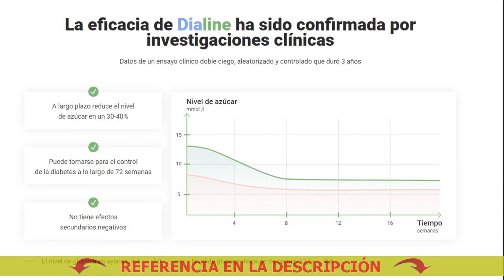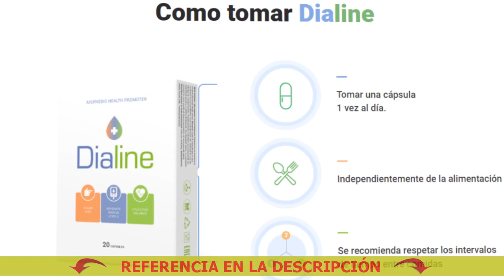Píldoras para la diabetes tipo 2 precio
🔴 Dialine - Elimina las complicaciones y facilita la vida con la diabetes
Comprar Dialine a buen precio. ¡Solicite Dialine ahora!

Impide la aparición de la ceguera

La diabetes de segundo tipo conduce a complicaciones peligrosas:
- Derrame cerebral
- Trastornos vasculares

Reducir bruscamente el nivel de azúcar en la sangre es perjudicial para todos
los órganos internos. Las fuertes fluctuaciones en los niveles de glucosa
pueden causar graves problemas en los riñones,
los vasos sanguíneos, los ojos, el corazón.
Para evitar esto, es necesario controlar el nivel
de azúcar y reducirlo lentamente.

Pastillas para el retiro de la diabetes tipo 2
Medicamentos Para Diabetes
Nom 015 Para La Diabetes
Medicamentos indios para la diabetes 2
Foro de píldoras para la diabetes
Medicamentos Para Diabetes 2
Para On Diabetes
Dialine Kapsulas
4 Pasos Para Controlar La Diabetes De Por Vida
Píldoras para la diabetes
Para Diabetes Yacon
Dialine Medicina
Nueva generación de medicamentos para la diabetes mellitus
Nombres De Medicamentos Para La Diabetes
Insulina Para Diabetes Tipo 2
K Sirve Para La Diabetes
Ayuda para la diabetes
Dieta Para Diabetes Gestacional
Para La Diabetes 1
Tortas Para Diabeticos Viña Del Mar
La L Arginina Sirve Para La Diabetes
El precio de las revisiones de los medicamentos para la diabetes
Para La Diabetes Tipo 2
Píldoras fuertes para la diabetes
51 Remedios Caseros Para La Diabetes
Para La Diabetes Es Bueno Beber Agua
O Que E Dialine
Dialnet Novela Turca En Español
Ajo Para La Diabetes Beneficios
Injeção Para Diabetes
Tratamiento de la diabetes mellitus por medios populares
Que Es Deadline
Quitar La Diabetes Para Siempre
Medicina Para Diabetes Janumet
¿Qué hierbas para la diabetes
Curar la diabetes tipo 2
Remedio efectivo para la diabetes tipo 2
Complejo B Para Diabetes
Biomagnetismo Para Diabetes
Dialine Lek Na Cukrzycę Cena